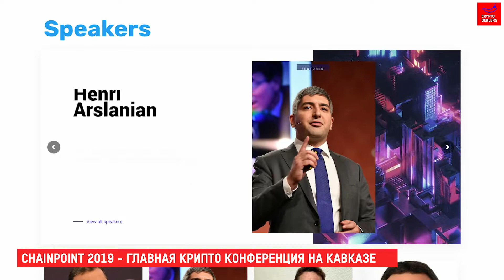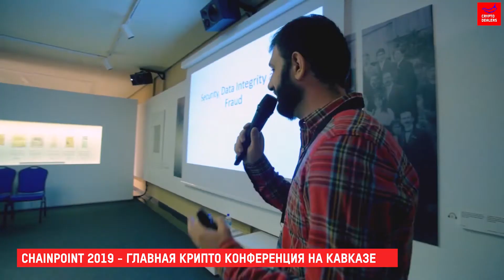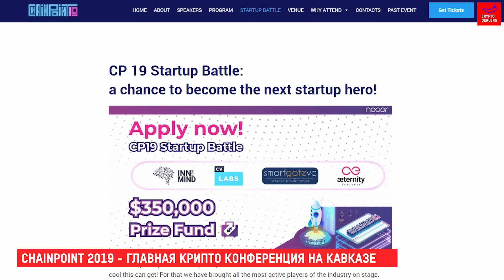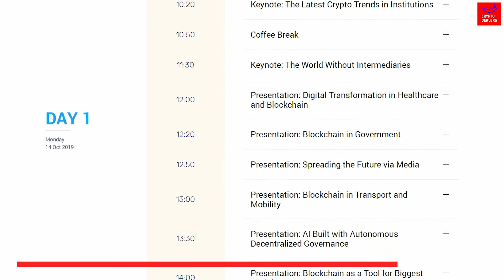ChainPoint 2019 - главная крипто конференция на Кавказе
Канал криптодиллерс рад представить Вам ключевых спикеров предстоящей Международной конференции ChainPoint 2019, -организованной армянской ассоциацией блокчейна "Nooor",которая пройдет в Ереване, Армения, 14-15 октября.

 ChainPoint 2019 - главная крипто конференция на Кавказе, и канал криптодиллерс выступает официальным медиа партнером данного события!

Мероприятие соберет в инновационном центре региона - Ереване, более 500 участников из более чем 40 стран!
ChainPoint - одна из самых значимых конференций в регионе, которая призвана продемонстрировать возможности для бизнеса в региональной технологической экосистеме, объединяя глобальных специалистов блокчейна и создавая платформу для продуктивного диалога, обмена передовым опытом и заключения выгодных сделок.